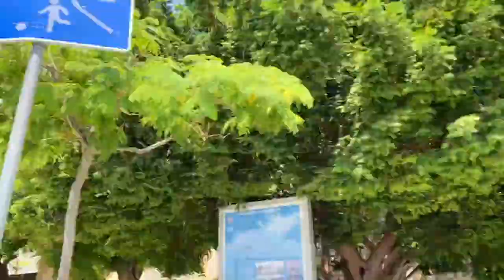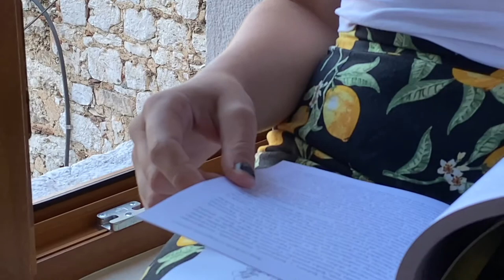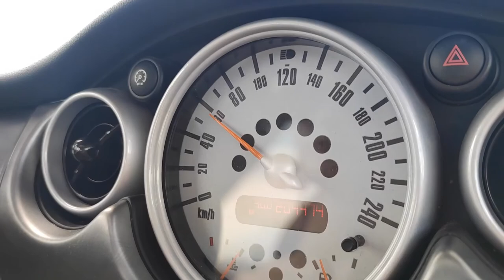Weekend getaway to Šibenik, Croatia.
Follow our weekend getaway to  Šibenik in Croatia.
We had such a nice time, we highly recommend visiting this town!

Check out our IG and TikTok for more videos like this.